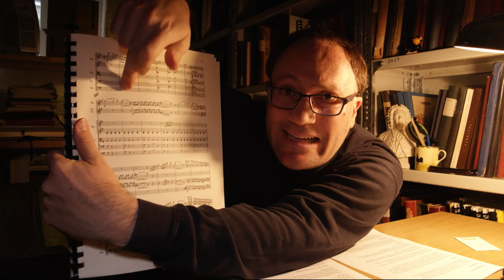Dr. Takt: Gioacchino Rossini IL BARBIERE DI SIVIGLIA (Videocast, Episode 13 / German language)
Between trills and figures

In the current 13th episode of his videocast, music nerd Dr. Takt questions the overture to Gioacchino Rossini's IL BARBIERE DI SIVIGLIA for essence and ornament.

Dr. Takt is our man behind music sheets. In his monthly videocast-serie, he investigates unique positions in opera music scores. Any questions to Dr. Takt in particular?